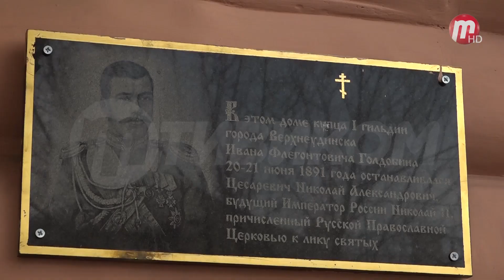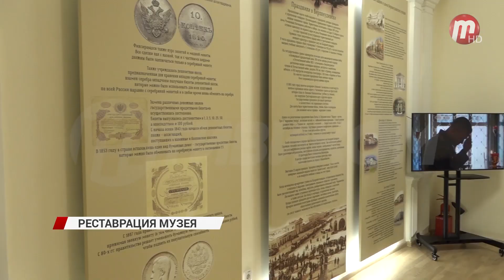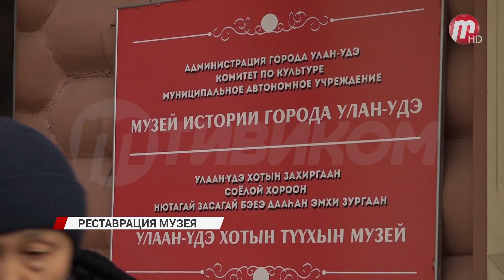В Улан-Удэ провели реконструкцию музея истории города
На ремонтные работы было выделено 28 миллионов рублей. В музее собрано более 2500 тысяч уникальных экспонатов, в их числе: мебель, посуда и бытовые предметы. В честь открытия реконструированной усадьбы все желающие смогли увидеть архив города. Одним из таких уникальных экспонатов считается буддийская статуя, которая была создана в далеком 16 веке в Верхнеудинске, который спустя время был переименован в Улан-Удэ. В музее истории города, каждый может найти для себя что-то интересное, так, например, дети- узнать историю, а старшее поколение- окунуться в молодость. Отметим, что реконструкция музея проводилась в рамках национального проекта "Культура".